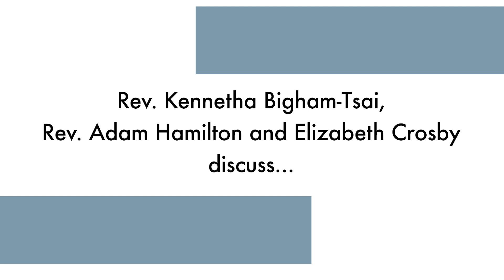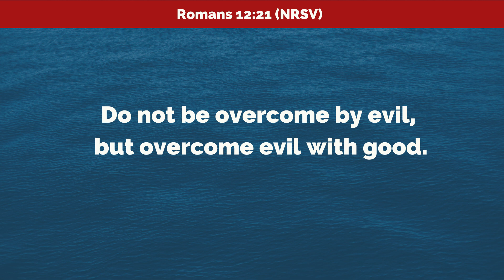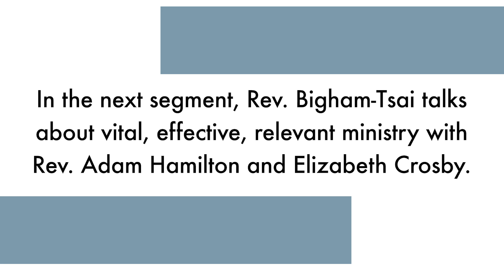How do we navigate our disagreements? An Interview with Adam Hamilton and Elizabeth Crosby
The Connectional Table’s the Rev. Kennetha Bigham-Tsai talks with the Rev. Adam Hamilton and Elizabeth Crosby about how the church can navigate our differences as United Methodists. They believe we must learn to really listen to one another, to seek to understand each other’s perspective, and to do so with an attitude of love, kindness and humility.